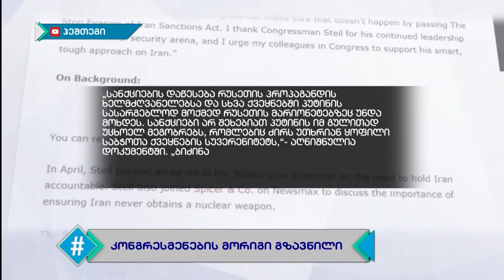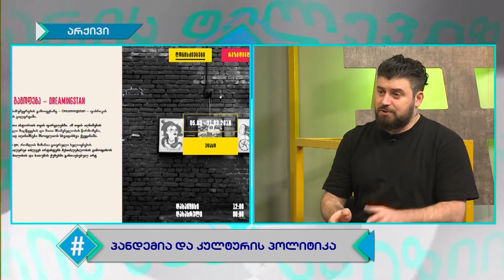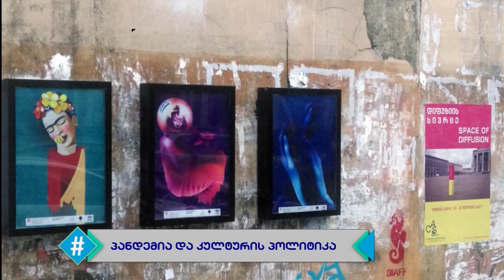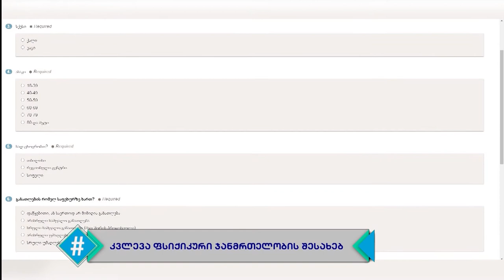ჰეშთეგი / Hashtag - 11.06.2020